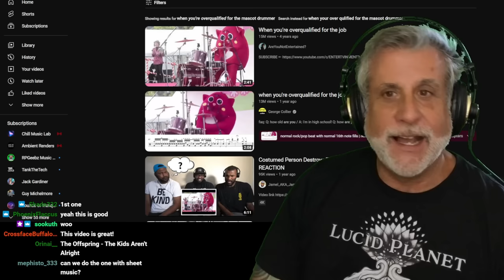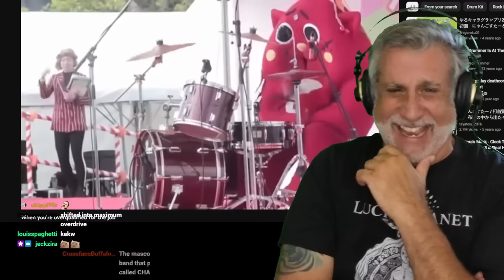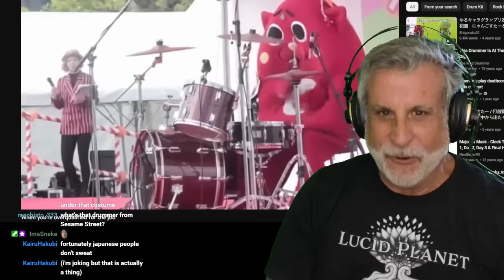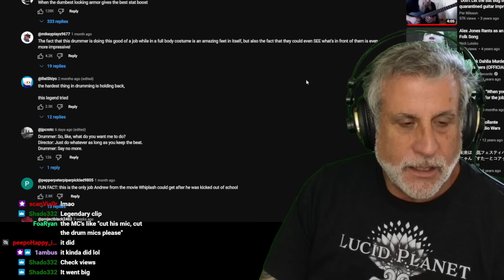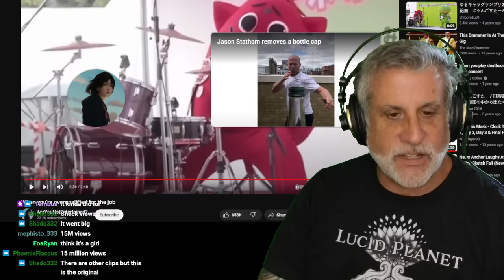Metal Cat Drummer CRUSHING IT - Twitch Live Reaction Session